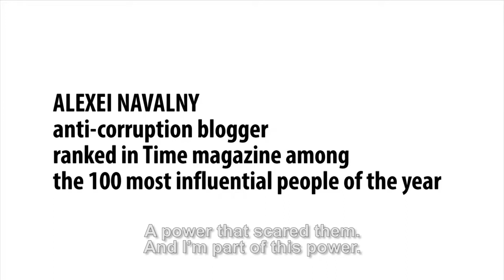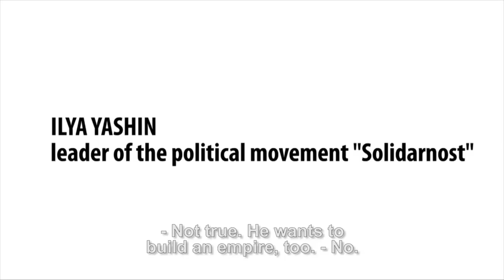IDFA 2014 | Trailer | The Term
A neutral portrait of several Russian opposition leaders, who at the beginning of Putin’s third term in office receive increasing support from the people.